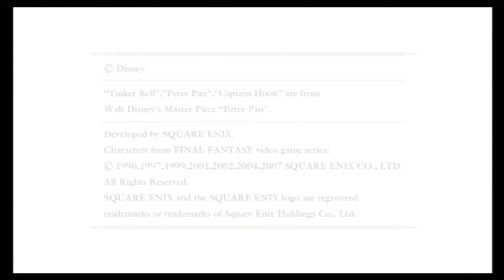Let's Blind Play Kingdom Hearts Re:Chain of Memories Part 1: Sora's Sudden Puberty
So with my LP of Kingdom Hearts ending with a fried laptop you all voted me to do the next game Kingdom Hearts Re:Chain of Memories   .
With Riku and King Mickey missing at the end of Kingdom Hearts it's up to Sora and co. to bring them back what will they encounter this time? Let's find out.